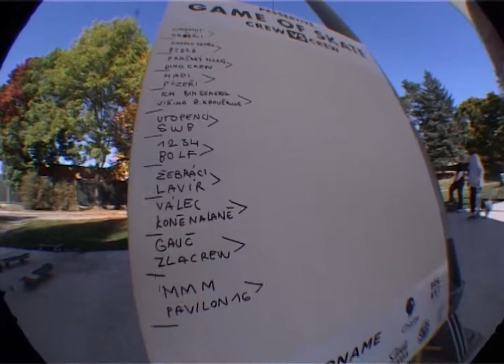Pessertive GOS 2021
Záznam z krásného odpoledne strávené s Pessertive crew a Game of skate